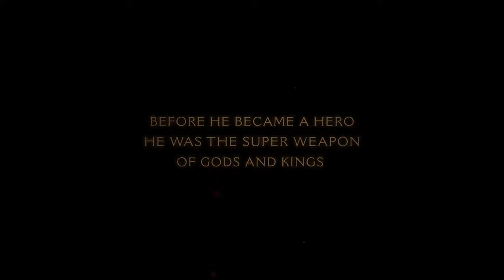The Best Announcements from the Xbox Summer Showcase Are… - Unlocked | IGN Live 2024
In this very special IGN Live analysis of the summer Xbox Showcase, we break down each announcement, from blockbuster game releases to unexpected surprises, and discuss their impact on the gaming landscape. The Podcast Unlocked crew, including Ryan McCaffrey, Miranda Sanchez, Stella Chung, and Destin Legarie, discuss key moments from the showcase, offering insights and reactions that you won't find anywhere else. Whether you're catching up or want to relive the excitement, this is your definitive guide to understanding what's next for Xbox.